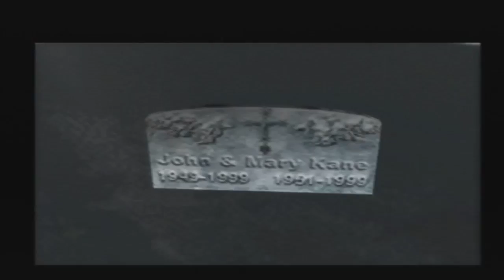Fahrenheit - Indigo Prophecy PS2 | Capitulo 4 | Flashback a la infancia de Lucas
Gamertag: --- Ferkiot